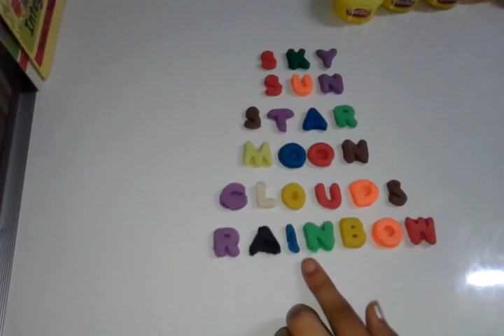Baby Play Doh Alphabets - A, B, C (Learning simple words like Sun, Moon, Sky..)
Hello and Welcome to Kideo Education library (Kids+Video education). It is simple step-by-step learning and fun program for kids. This video will help learning simple words to kids using FUNSKOOL play-Dough.   We are focusing on simple and usable words like sun, moon, sky, clouds, and rainbow. We are using multi color dough so it will help to differentiate the colors. This is educational video.
Watch to learn, laugh, play, enjoy and enhance kids art & craft skills & creativity and have fun.
Contents:  10 Play-Dough tubs, 36 letters and number moulds (26 letters and 10 number moulds).
We have many other fun and educational videos like 3 letter transport medium names, 3 letter animal names , learning letters and numbers using play-dough etc.